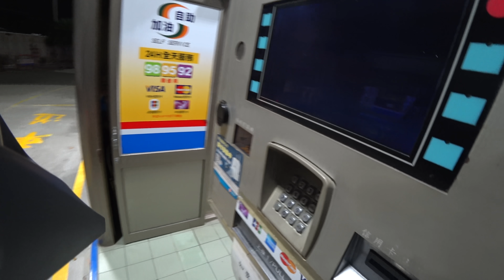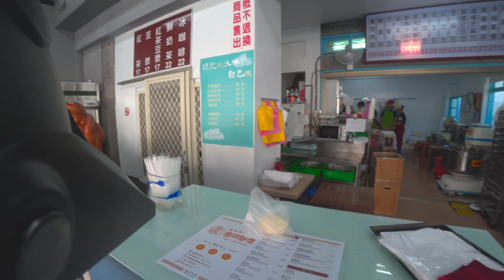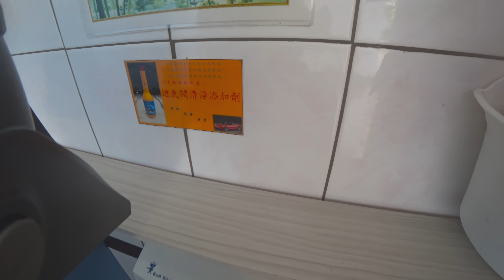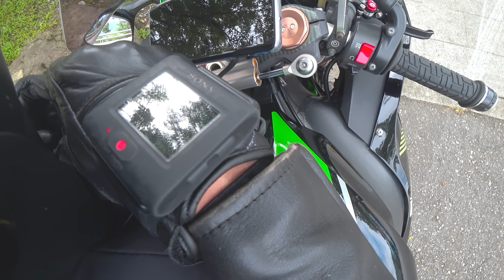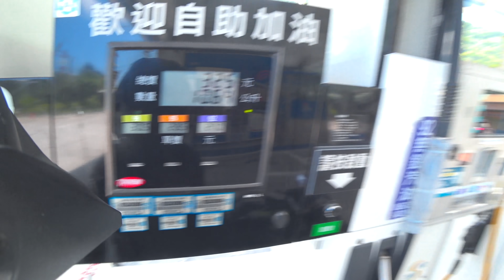重車日誌#04 24小時的旅行，一日環島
24小時環島，相信很多人會好奇究竟是什麼感覺，能看到什麼樣的景色。
所以教士決定就實際跑一次24耐，帶著大家看一下24耐到底是怎麼一回事…

教士的粉專：
教士的贊助商：

Takeway ←手機與運動相機支架
NICHE ←專業騎士背包
SENA ←高性能藍芽耳機首選
Top1機油 ←最值得信任的機油品牌
EK鏈條 ←日本高品質鏈條
SONAX ←德國第一汽機車美容品牌